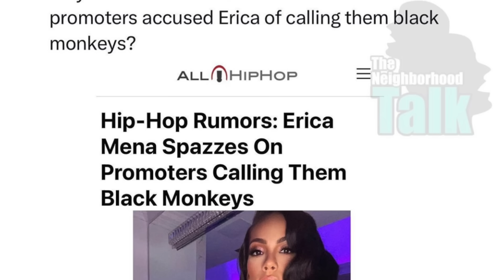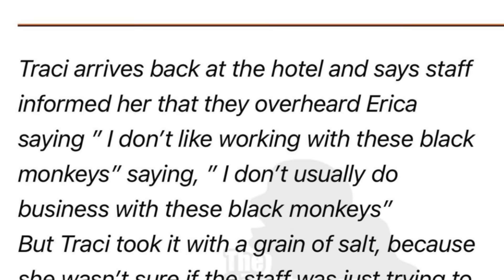ERICA MENA CALLS SPICE A MONKEY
Hey QueenTeam, in this video I talk about EricaMena calling Spice a blue monkey on loveandhiphopatlanta.

About Me:
Name: Chioma
Age: 26
Current Location: Ohio
Hometown: Philadelphia, PA

Fun Facts:
1. I'm 5'10
2. I am NIGERIAN (Igbo Tribe)
3. My favorite color is Pink
4. I have 2 siblings, 1 older brother and 1 younger sister
5. My favorite food is potatoes

FOLLOW ME ON:
FAQ's
1. How old are you? 26
2. Birthday? July 17, 1997
3. What do you use to edit your videos? Final Cut Pro X
4. What camera do you use? Sony Alpha 6000 with Kit Lens